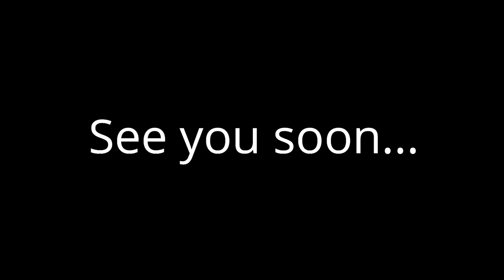Diy facial hair threading | Vlog | Chicken recipe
Hi, Cuties and Beauties!
In this video, I have shared the bits and pieces of my day, Hope you like it.
Happy Watching...
Stay Blessed!!